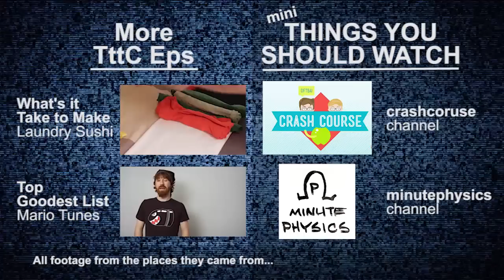Things You Should Watch: Smart-Guy Videos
Some videos you watch and you're like "oh."
Other's you watch and you're like "OOOOOOOOH, I learned something!"
... these are those videos. (LINKS below)